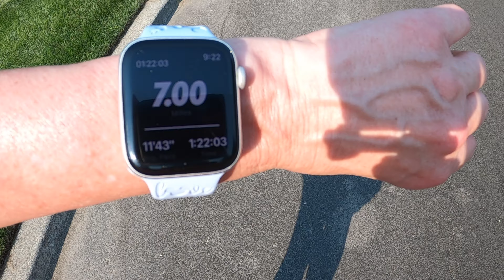2025 Dopey Challenge Training - Week 6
August is the month we have the worst air quality because wildfires start so easily with the lack of rain and dry grass. There are also other factors that can cause poor air quality, this week we will discuss those.